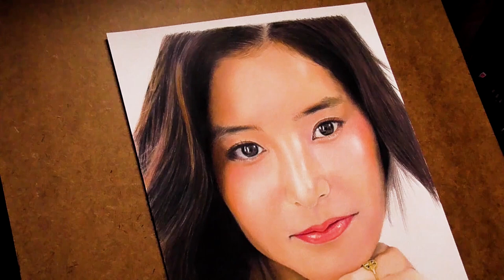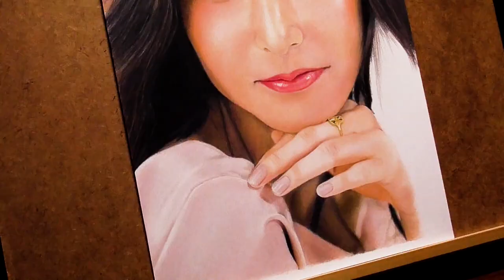新木優子 色鉛筆画 color pencil drawing Yuko Araki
色鉛筆で新木優子さんの描き始めから完成まで。

From the beginning to the completion of drawing Yuko Araki with colored pencils.

※カメラの設定ミスに気付かず動画の冒頭で画面が少し揺れています。
　数秒程度揺れが続きますが、設定しなおしましたので途中から揺れは収まっています。
　何卒ご容赦ください。

BGM
Aki Music 【Free BGM】